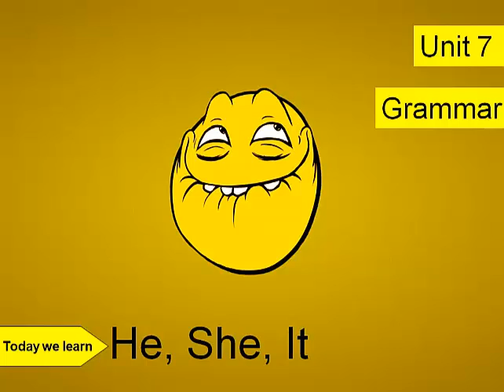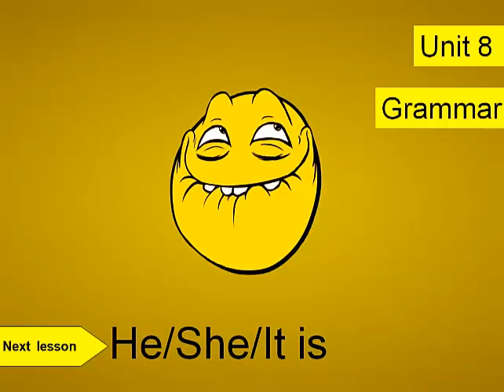Грамматика. Урок 7. He, she, it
Рассматриваем разницу между he, she, it.. Когда животные будут it, а когда he, she